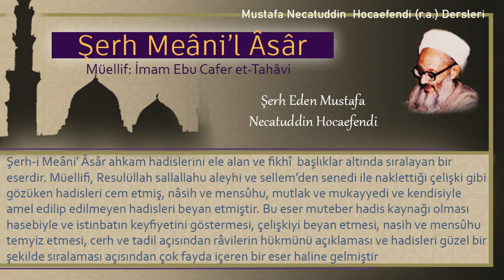174 | Kuran’dan bir sure öğretme karşılığı evlenme | Mustafa Necatuddin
- Kuran’dan bir sure öğretme karşılığı evlenme
- Kuran’a karşılık ücret almanın yasak olmasıyla ilgili hadisler

Kitabın adı: Şerh Meâni’l Âsâr
Müellifi: İmam Ebu Cafer et-Tahâvi
Şerh eden: Mustafa Necatüddin Hocaefendi (r.a.)